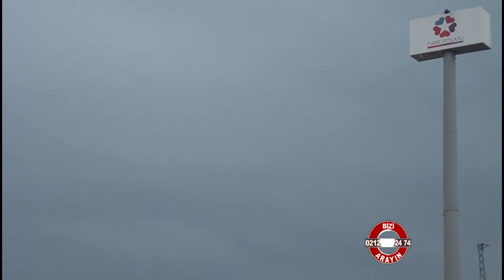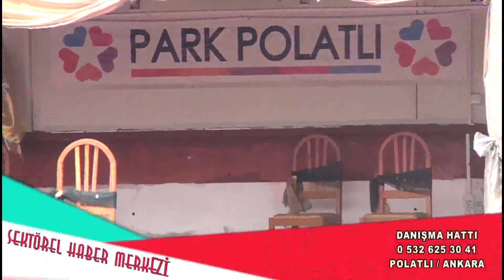Park Polatlı Düğün Davet Organizasyon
Park Polatlı Düğün Davet Organizasyon hakkında bilgi sahibi olmak için videoyu inceleyebilirsiniz